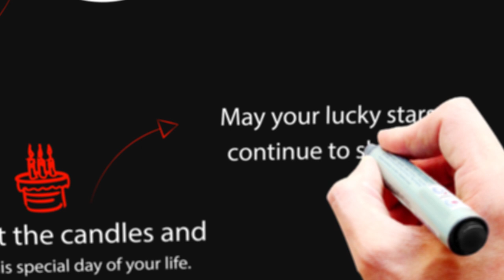Happy Birthday Srishti